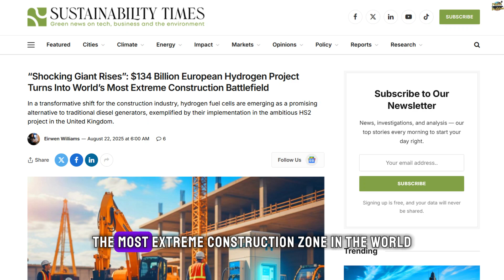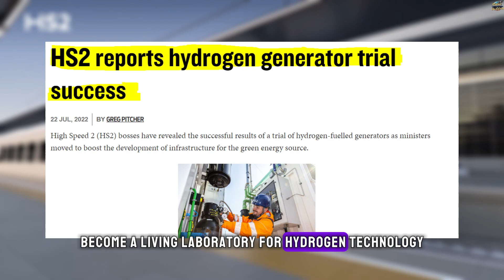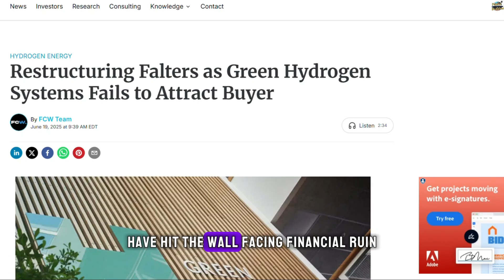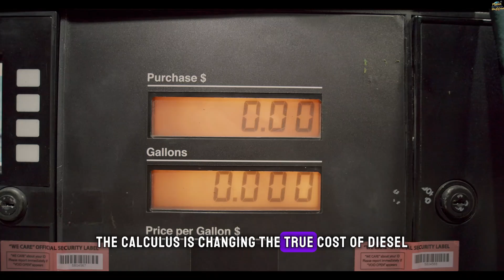Inside Europe's Giant Zero-Emission Project!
The construction industry is facing a revolution! Discover how a $134 Billion European hydrogen project is turning into the world's most extreme construction battlefield. This is the shocking future of clean energy.

In this video, we dive deep into the silent war against diesel generators. We explore the groundbreaking use of hydrogen fuel cells on massive projects like the UK's HS2 high-speed rail link. See how companies like GeoPura and Siemens are pioneering hydrogen power units (HPUs) to create a zero-emission construction site.

We'll break down the technology: how green hydrogen is produced, why it has three times the energy of gasoline, and how it emits only water as exhaust. But it's not without its challenges. We'll also cover the huge economic hurdles, the logistics nightmare, and why 2024 has been a brutal year for the hydrogen industry.

Is hydrogen the ultimate solution to decarbonize one of the world's most polluting industries? Or is it a dangerous distraction? We explore the high-stakes gamble of the European Hydrogen Backbone—a planned 30,000 km pipeline network—and what it means for the future of sustainable construction and heavy industry.